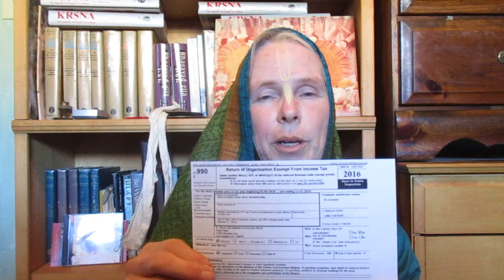Where is the BBTI's Money?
What is the yearly revenue for the BBTI?  According to the IRS, in 2016 (the last year posted), the BBTI had a total revenue of $838,859.  The World Sankirtan Newsletter reports that there were over 8 million books sold that year.  According to the Newsletter, a large book of 300-500 pages is equal to one book point and the total book points for 2016 was 8,146,115.  What is the price that temples are charged for a large book from the BBTI?  Their price list has a variety of prices, but seem to show average price of about $2.50

A little basic arithmetic shows that the income for all of Srila Prabhupada's books for 2016 should have been well over $20 million!  8,146,115 x $2.50 = $20,365,287.50.  Of course some of this money would come from foreign BBTs, but the contribution to the Building fund, whether from foreign or the BBTI should be half of the $20,000,000, if Srila Prabhupada's instructions are being followed.

This is not a philosophical or emotional issue: it is mathematics.  Srila Prabhupada directed that 50% of the income from his copyrights go back into keeping his books in print and 50% go to construct new temples or to renovate existing temples.  As beneficiaries of Srila Prabhupada's Book Trust, we have the right and the duty to insist that the BBT Trustees become transparent about where our spiritual master's money is going.  There should be $10 million/year for building temples.  While hopefully some of the money is going to the Temple of the Vedic Planetarium, even if every penny that was spent on the TOPV in 2016 came from the BBT, there is still $6 million unaccounted for.

What can be done?  The first thing we need to do is to spread this information.  There is a psychological phenomena called "learned helplessness".  Let's not fall victim to learned helplessness and do something about this huge injustice!  I have some ideas.

My name is Anuttama and I was initiated in 1977.  My husband and I have a simple living, high thinking project in Washington State: